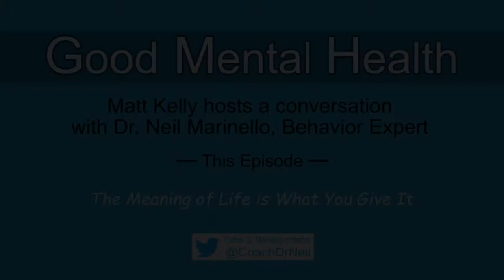Good Mental Health: The Meaning of Life Is What You Give It 10/19/2021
Another episode in the weekly discussion between host Matt Kelly and Solutions Focused Life Coach Dr. Neil Marinello on maintaining good mental health.